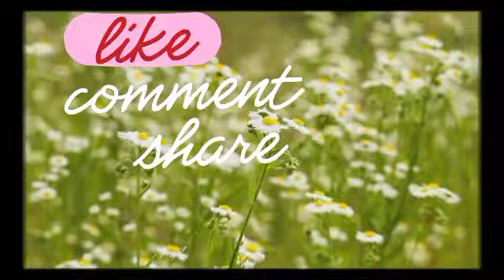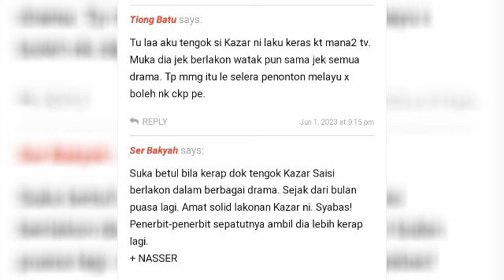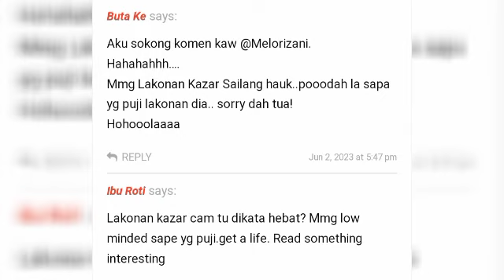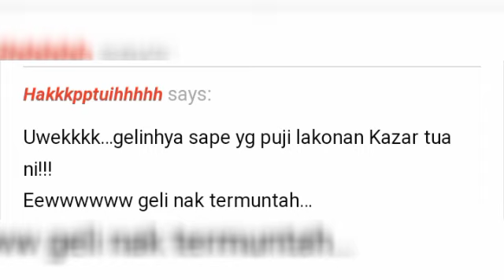SAMPAI BEGITU SEKALI😱⁉️ NETIZEN RISAU KAZAR SAISI RAMPAS FASHA SANDHA 😱‼️kazarsaisi